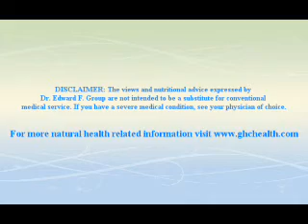What Is the Glyconutrient Theory?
What is the Glyconutrient Theory? Let's uncover this topic together. We'll also be diving into everything you need to know about chemotherapy.

Connect with Dr. Group on social media!

Follow us to Live Healthy!